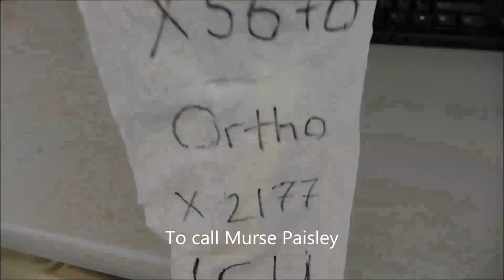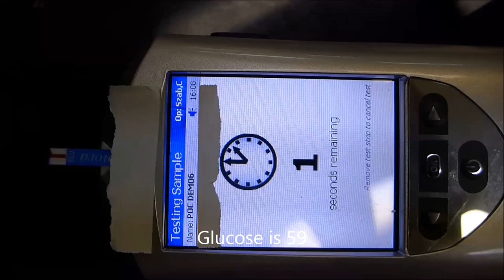2013 ASCP Lab Video Contest: Pacific Diagnostic Lab (Santa Barbara Cottage Hospital)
PDL would like to present this outrageously awesome music video in celebration of Lab Week 2013!  Woohoo!  Enjoy!